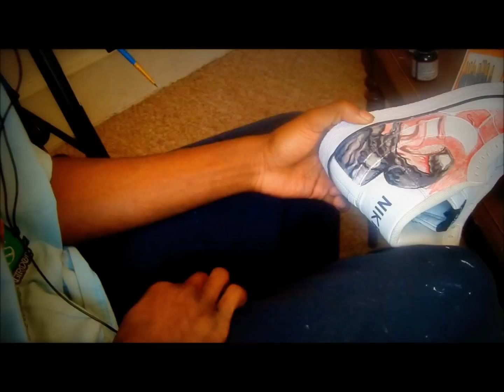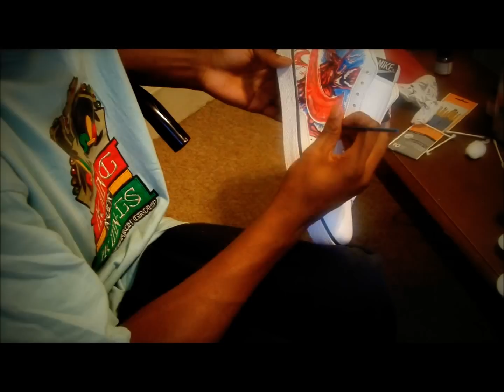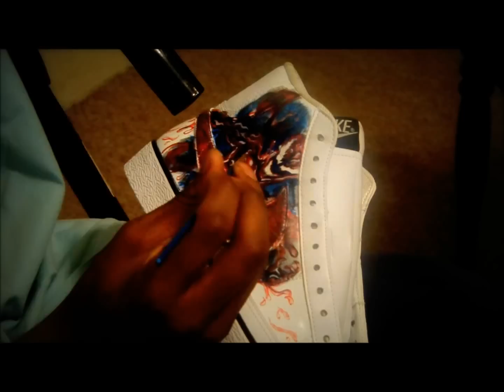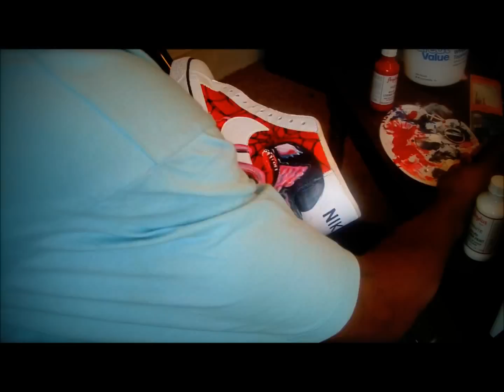VENOM AND CARNAGE SHOES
this was one of my first pairs...alot of changes were made so dont judge me...im only human:)